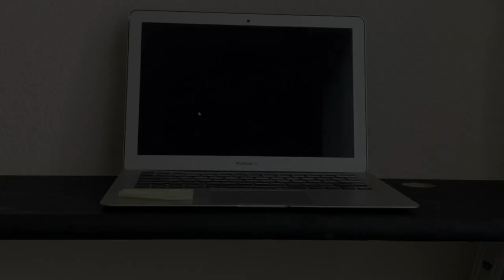Is your Marriott Bonvoy Business spending offer worth it? | Mattress Running The Numbers | Ep 72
Check out the "Mattress Running the Numbers" segment from episode 72 of the Frequent Miler On The Air podcast!  Specifically, Greg discusses his targeted offer from the Marriott Bonvoy business card.